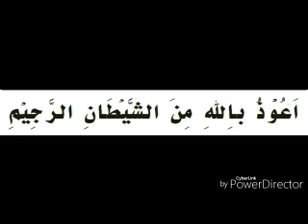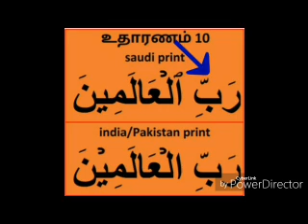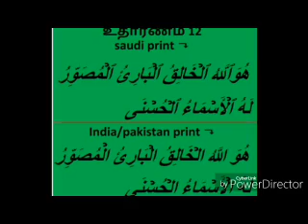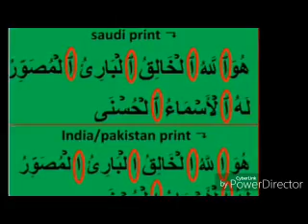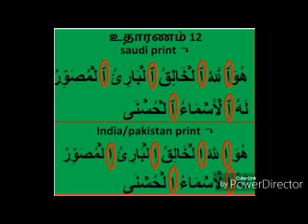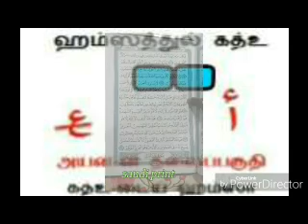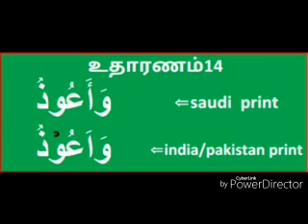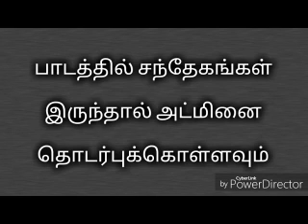Tajweed in Tamil part 5B-3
*அல்குர்ஆனை கற்றுக்கொள்வோம்*